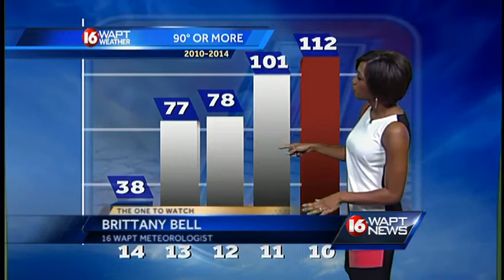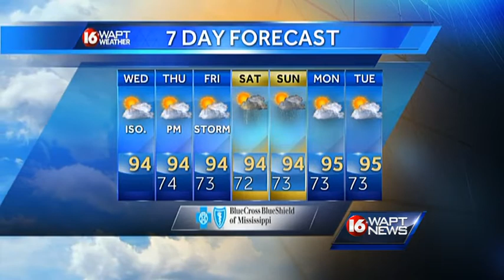Wednesday morning weather webcast